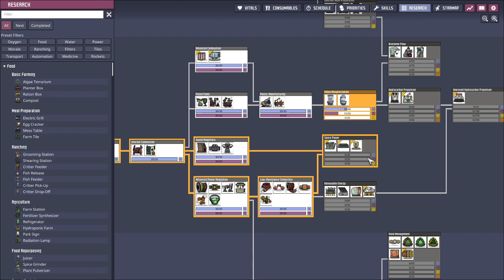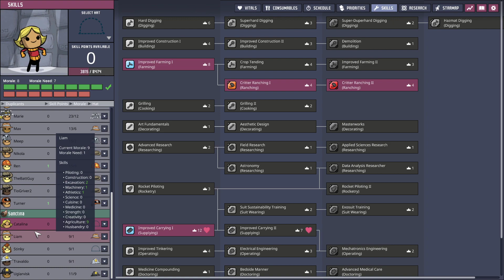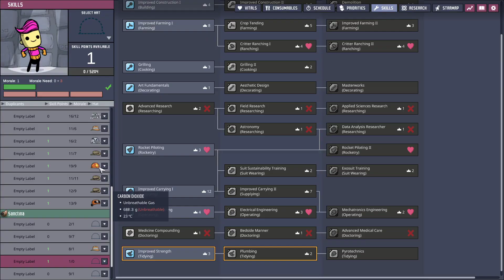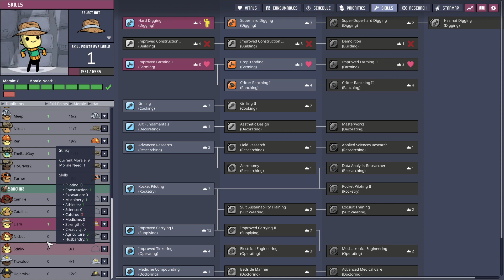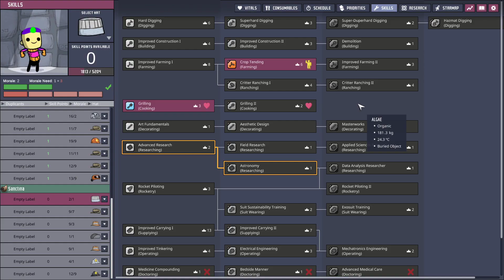EveryDupe #5.2 - Cycle 65- Still need 300 000 kcals of 🥩meat for Carnivore. Also: nicer appartments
Welcome to yet another Oxygen Not Included challenge run: Take on a Duplicant whenever the Printing Pod is ready. Unlimited growth or certain doom?

Game Version:
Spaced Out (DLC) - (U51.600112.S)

Starting Asteroid:
Random - Folia Asteroid

Seed:
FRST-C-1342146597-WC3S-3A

Mods:
QoL
See detailed Rules*

Some Rules:
No Deaths*
No big wild farms
No Reloads*
No Duplication Bugs (so no infinite liquid Storage)